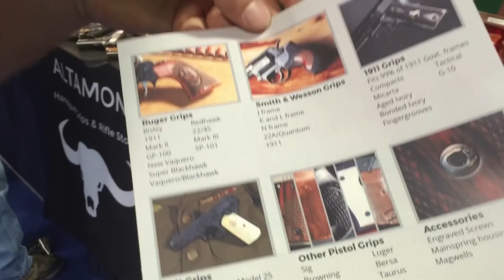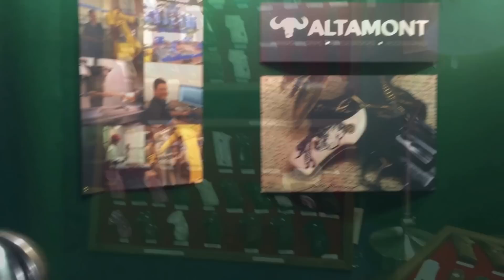(Parte 04) Eduardo Bolsonaro: armas de fogo e a geração de emprego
Durante o recesso parlamentar (JAN/2016) o Deputado Federal Eduardo Bolsonaro (PSC-SP) falou na Show Shot-EUA sobre geração de empregos e as armas de fogo.